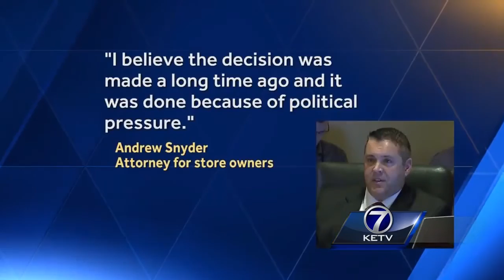License renewal denied for Whiteclay liquor stores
A decision was made on whether four beer stores in Whiteclay will have their liquor licenses renewed.